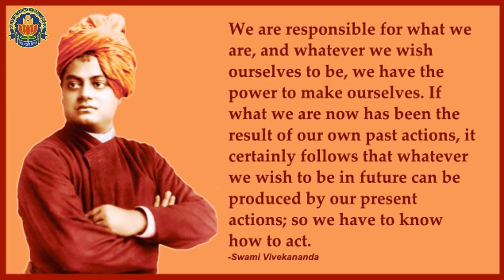National Youth Day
Arise, awake, and stop not until the goal is achieved.
These words of Swami Vivekananda fill every single person with infinite energy and confidence even today. Thus, India celebrates National Youth Day on 12th January to honour the birthday of Swami Vivekananda, one of India’s greatest spiritual and social leaders. He is seen as a youth idol because of the relevance of his ideas and ideals to the youth even today. He saw hope for the future in every child and believed that with “muscles of iron” and “nerves of steel” they could bring about social change. Swami himself personified the eternal energy of the youth and a restless quest for truth.
The future of the country rides on the shoulders of its youth.